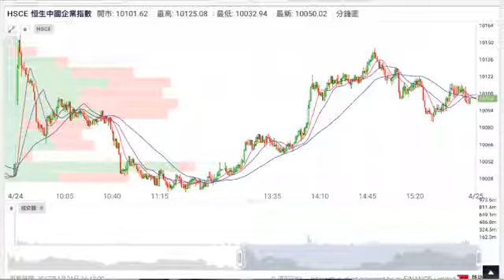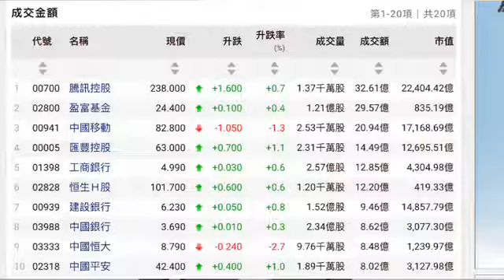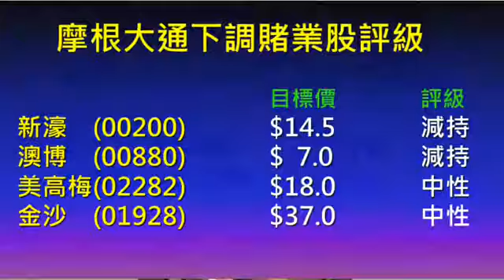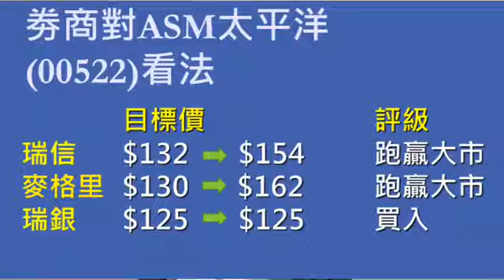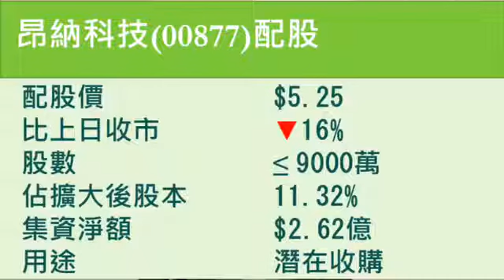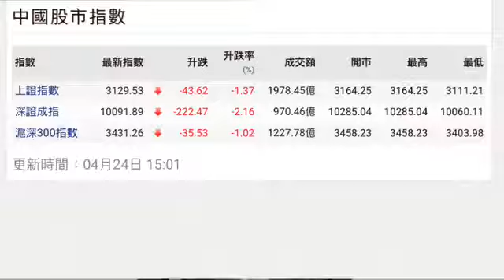《EJ MARKETS》收市分析 - 成交繼續淡靜，大市短期難有突破